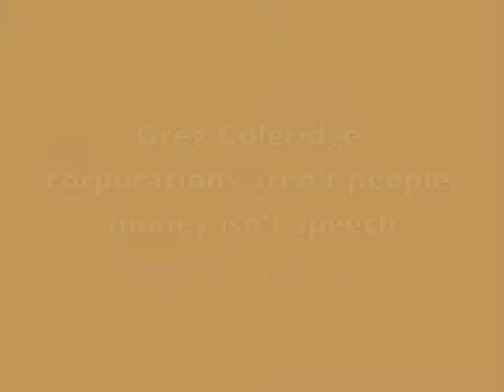Greg Coleridge on why we need to Move to Amend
Greg Coleridge, who directs AFSC's economic and political justice work in Northeast Ohio, explains why we need to push for a constitutional amendment which states clearly that corporations aren't people and money isn't speech.